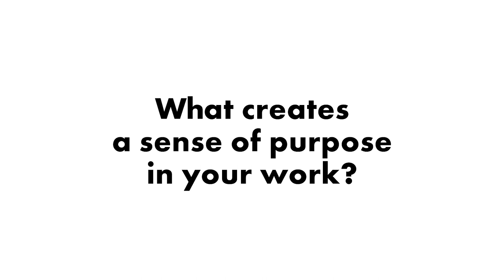Marju Luoma, VP, HR, UPM Fibres on the importance of purpose and values at work